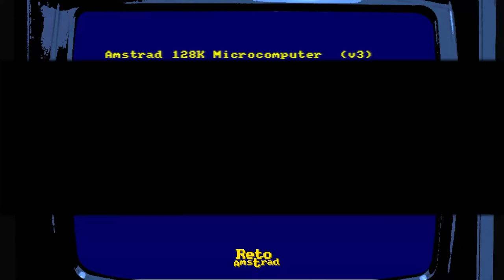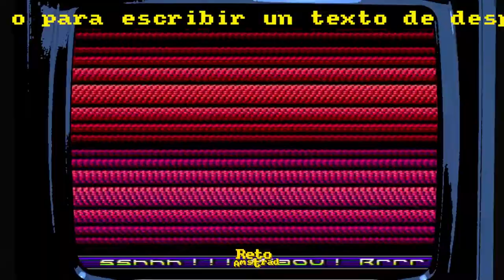💾| DEBRIS | DEMO | AMSTRAD PURO | Demo técnica | escena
El 22 de Agosto de 2022 el grupo amstranita de la escena francesa  Pulpo Corrosivo lanzó esta demo de 40k para 128k, compatible con CRT 1 y 2.
Homenaje por el 40 cumpleaños de Hicks, miembro del grupo VANITY  aprovechan para lanzar mensajes a la escena  de Amstrad.
En el comentario fijado podéis disfrutar de la demo